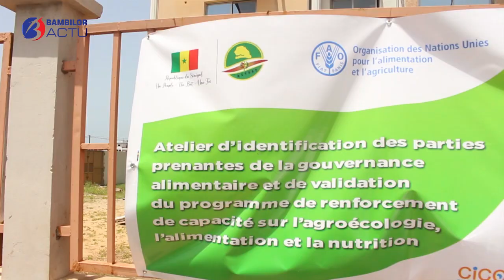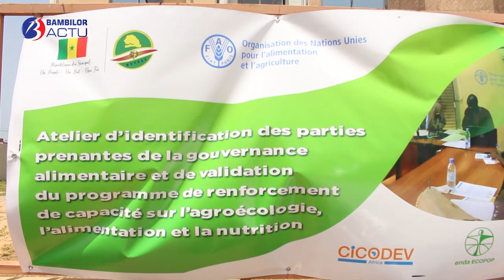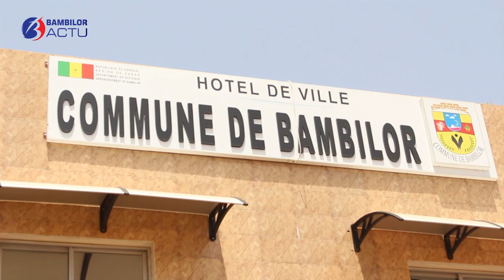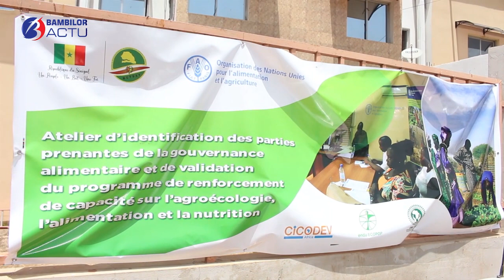Gouvernance alimentaire : la Commune de Bambilor se mobilise pour une alimentation saine